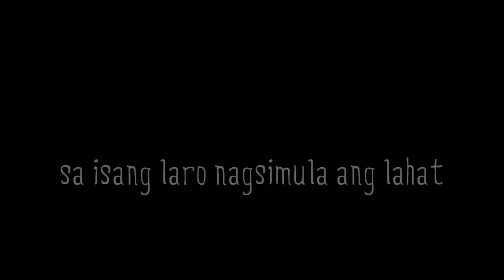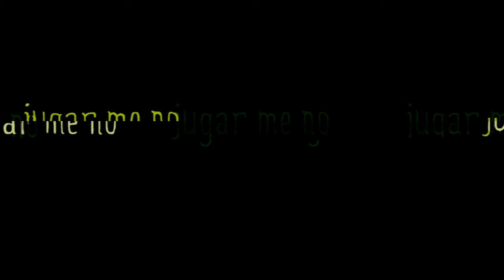Jugar Me No Trailer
Coming this 9th Day of October at SLSU Main Campus. Be there and don't you play with her.

By In-a-Dobo Productions.